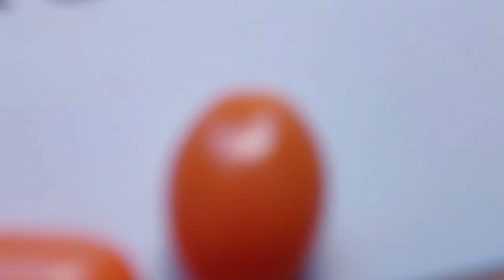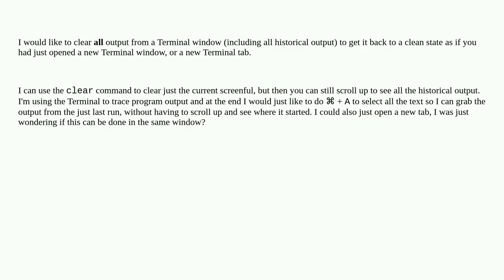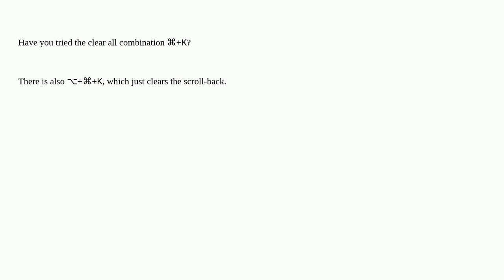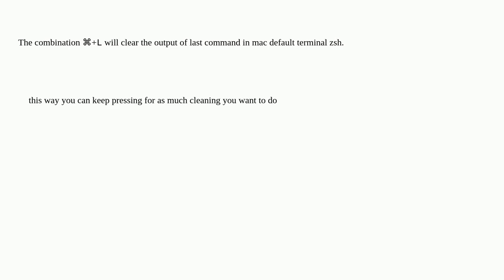Apple: Completely clear all output from a Terminal window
Completely clear all output from a Terminal window

A special thanks goes out to the community

  macos command-line terminal